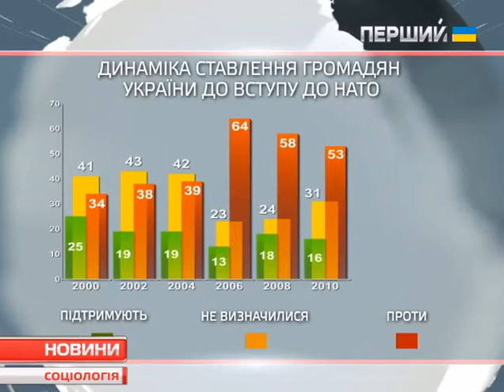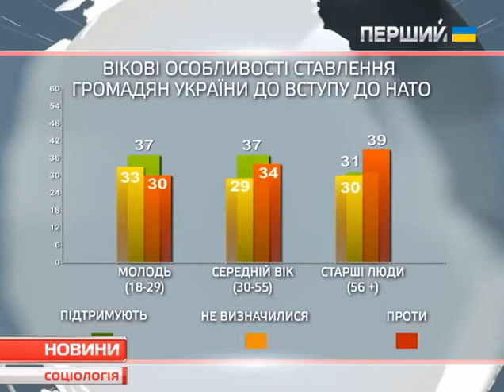Соцдослідження: Як українці ставляться до вступу в НАТО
Це тема чергової рубрики – "Соціологія", що базується на даних Інституту соціології Національної академії наук України, який щороку проводить велике дослідження, в його рамках порушується багато питань - у тому числі й про НАТО. На початку 2000х-тисячних років, коли в публічній сфері почали активно обговорювати можливість вступу України до Північно-атлантичного альянсу, порівняну більшість складали ті, хто не міг визначитися стосовно цього питання, а кількість противників цього кроку трохи перевищувала третину населення.